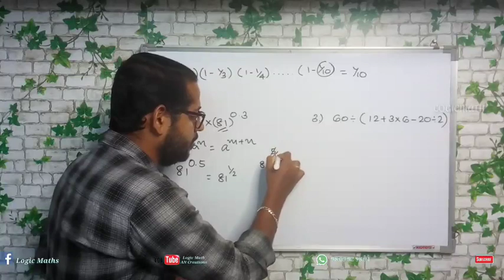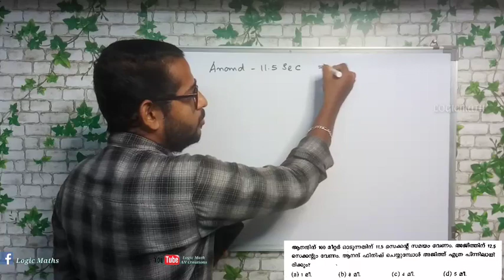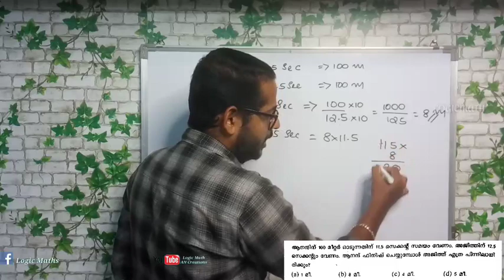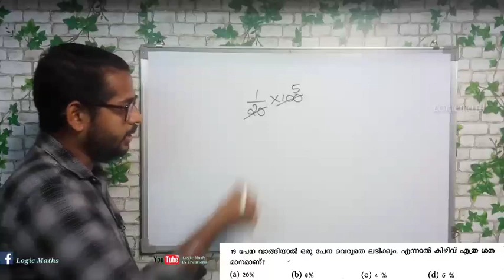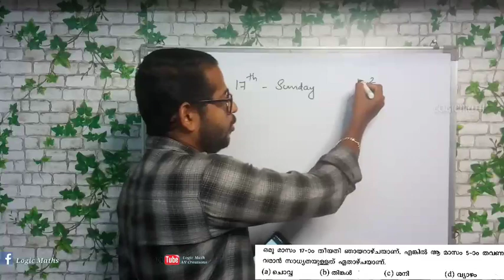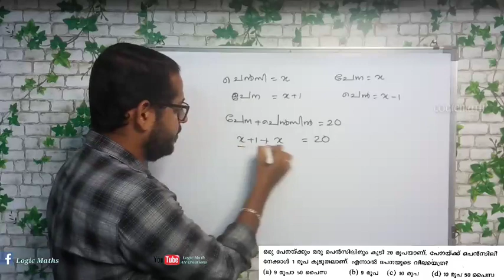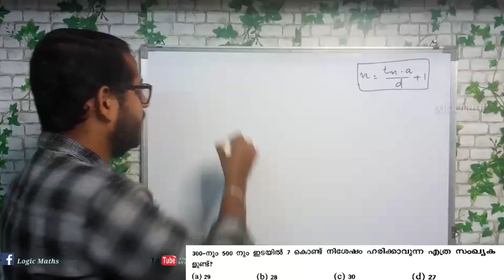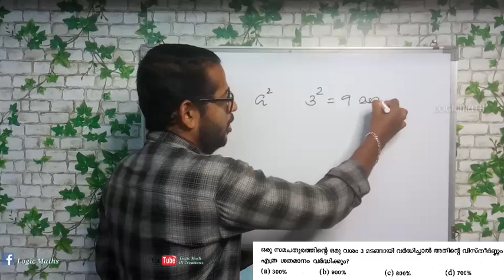LDC MATHS :Malappuram 2014 Part 2 Episode 33